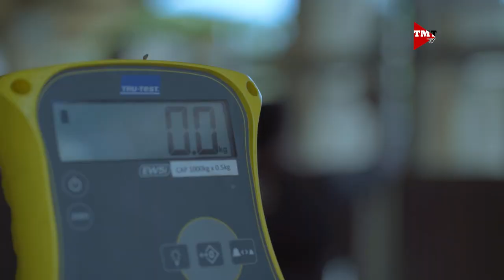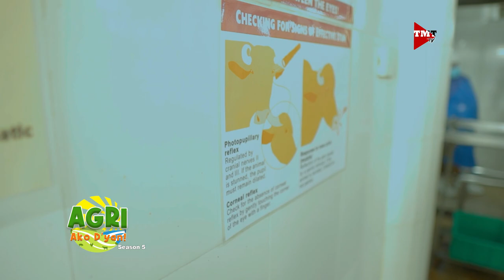Meat Slaughtering with APDC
Ang pagkatay ng karne ay isang mahalagang proseso sa industriya ng agrikultura. Sa pamamagitan ng tamang pangangalaga at pamamaraan, maaaring mapanatili ang kalidad ng produksyon ng ligtas na karne na mas magiging kapakipakinabang sa mga mamimili at pati na rin sa mga may-ari ng produksyon. Part 2/4

Kasama ang Animal Products Development Center - Bureau of Animal Industry, Amy Faith Buyco, Doc Zosi De Leon at Dr. Eduardo Jose Manuel, Jr., Unit Head, Slaughterhouse